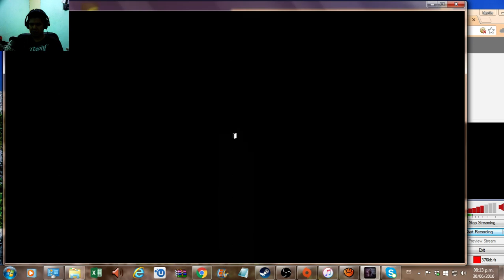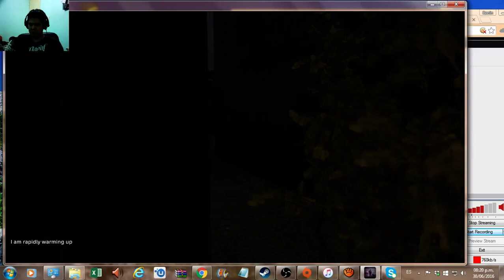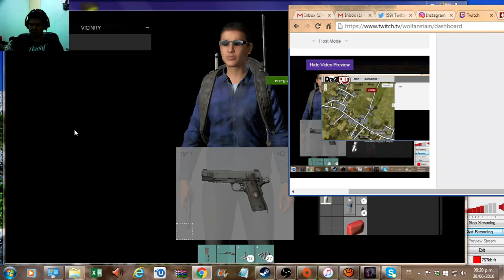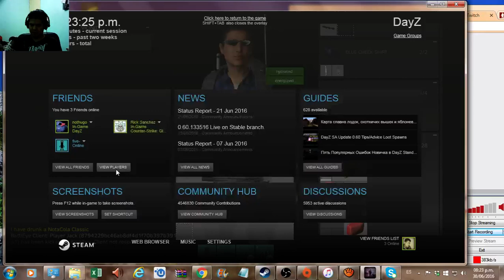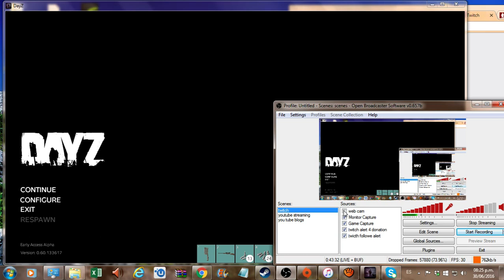DayZ standalone,livestream, help the cause (hhg) (Part 3)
You can Follow me thru

Drop me a call thru skype also 2 skype id---